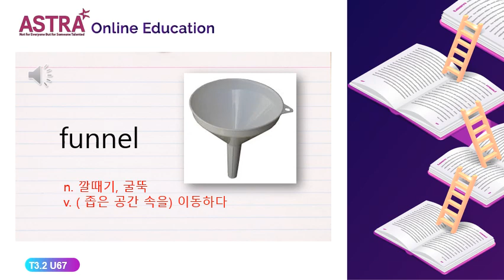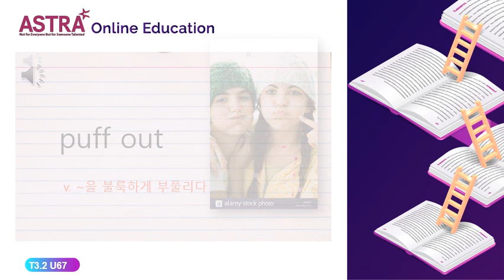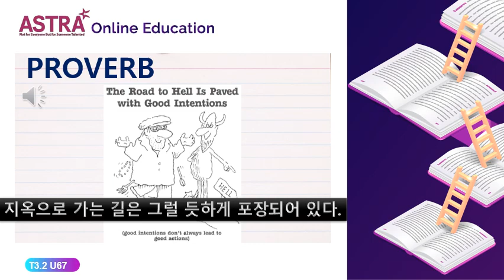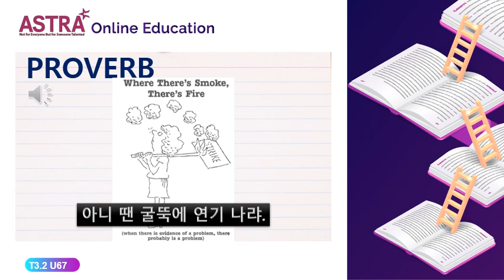TREASURES 3.2 UNIT67